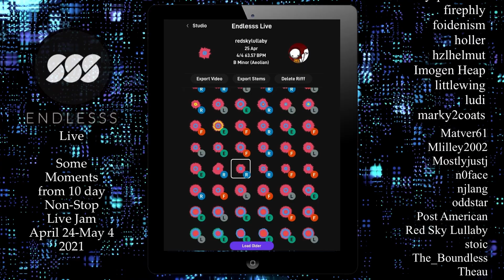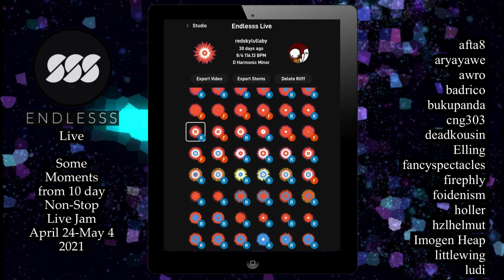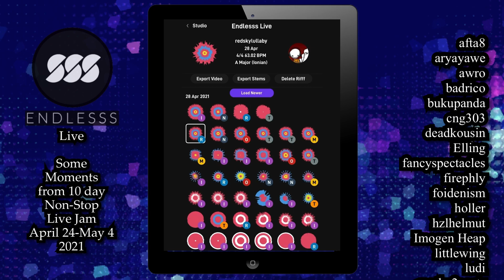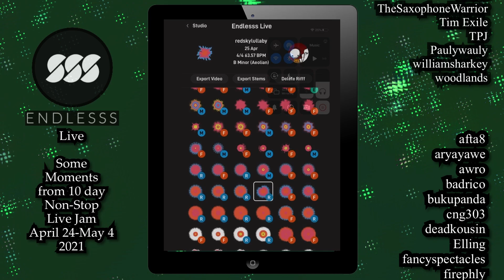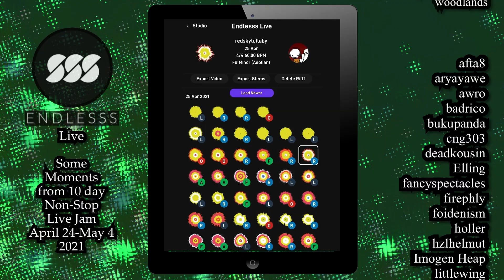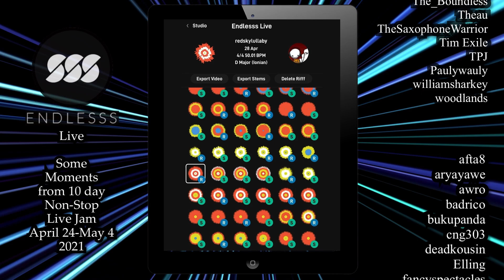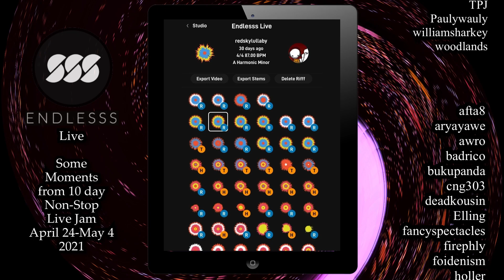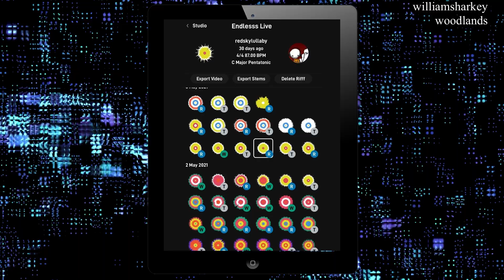10 DAYS LIVE Jam Highlights with Imogen Heap and Endlesss Crew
My favorite moments from my participation in 10 day Endlesss Live Jam that was streamed on Twitch April 24th to May 4th 2021. Featuring Imogen Heap and 30 plus Endlesss allstars.
Endlesss is a multiplayer music making and live jamming app for iPad, iPhone and Mac, also coming for PC. Huge and Hugely enjoyable marathon jam session.